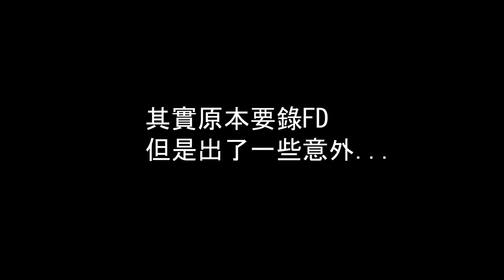[Osu]Ether Strike 簡單版好上手(?)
曲名:Akira Complex - Ether Strike
譜面作者:Mun
難度:Advanced 3.11

設備:
CPU:R5 3500X
GPU:GTX 1650 OC 4G
RAM:16G D4
MB:B450-M Gaming
KB:Cynosa Chroma
Mouse:G502 Hero K/DA